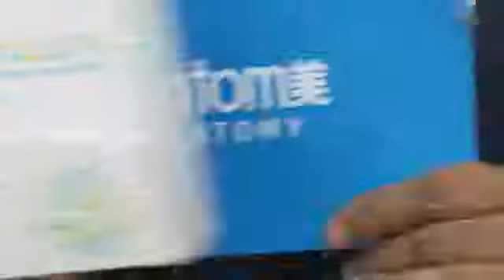Atomy Nutraceutical Mix atomy probiotics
𝑨𝑻𝑶𝑴𝒀 𝑵𝑼𝑻𝑹𝑨𝑪𝑬𝑼𝑻𝑰𝑪𝑨𝑳 𝑴𝑰𝑿
with Licorice and Ginger extracts and Prebiotics and Probiotics

✅ 14 types of mixed Lactobacili make your stomach happy.

✅ Increases helpful Lactobacili and helps to improve gut health

➡️  Why is Lactobacillus important?
👉 Between the stomach and intestines, various lactobacilli and harmful bacteria 🦠 co-exist.
👉 In the case of healthy children, most bacteria 🦠 in the excreta are bifidobacteria.
👉 Let us preserve intestinal health by increasing helpful bacteria.